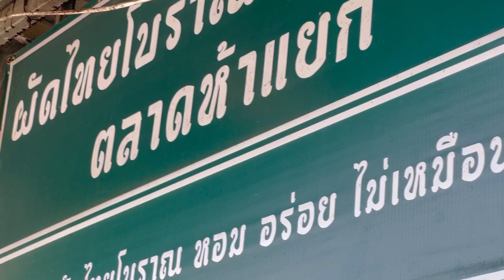Pad Thai | Thailand Street food | ผัดไทยโบราณ | Peter and Miny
ผัดไทยโบราณ